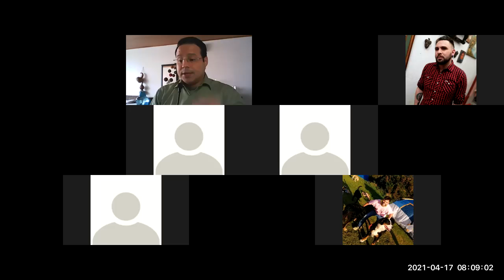20210217 TallerDeRadio IIISemSabado P1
Clase de Taller de Radio, III Sem. Sábado del 17 de abril de 2021 (Parte 1)